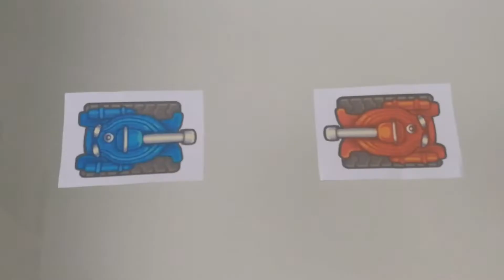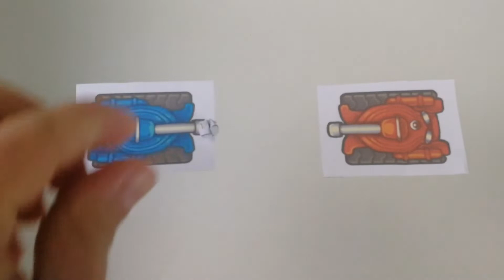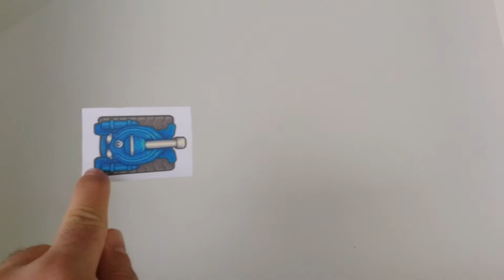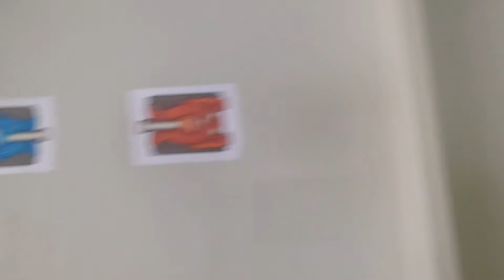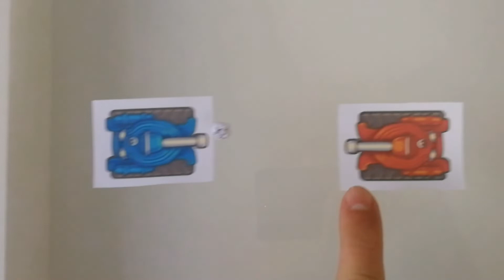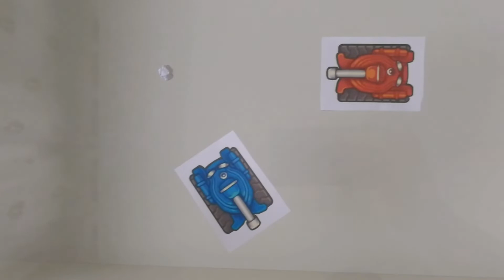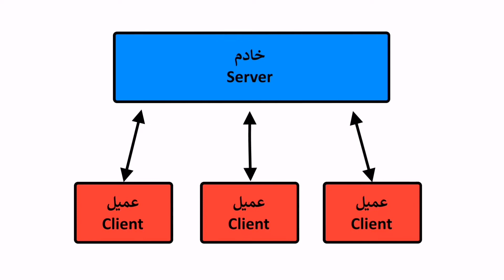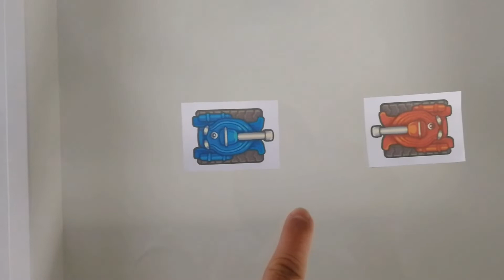أساسيات تطوير ألعاب أونلاين متعددة اللاعبين - أسامة حسين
المفاهيم المشتركة لكل الألعاب متعددة اللاعبين

Online Multiplayer Games Basics - Osama Hussain
Common concepts in online multiplayer games.